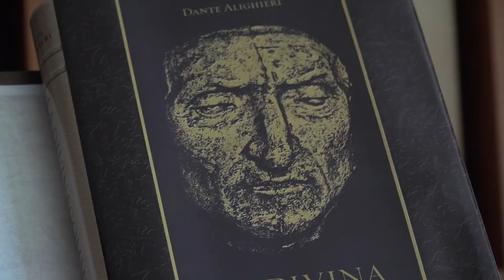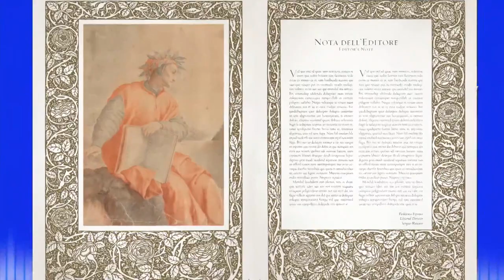Η «Θεία Κωμωδία» του Δάντη σε τροχιά γύρω από τη γη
Πρόκειται για φιλόδοξο σχέδιο ιταλικού εκδοτικού οίκου